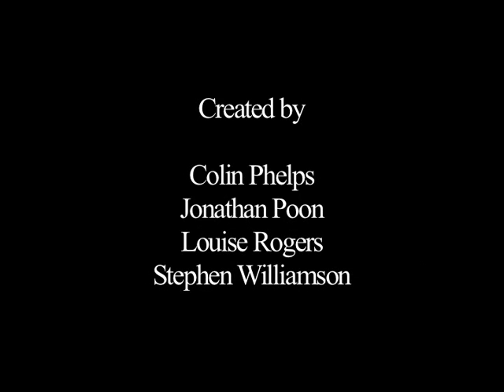The Calm After The Storm - Short Film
Second year project BSc Multimedia Technology and Design group project
Abstract short film made on Hampstead Heath. Shot using a crappy Sony PD100 Cam this is one of my first ever sound tracks that I created using Garage band before I upgraded to Logic Pro it is by no means perfect but on the whole I think an enjoyable piece to watch.

Concept and Idea - Colin Phelps

Starring Stephen Williams

Directed by:
Colin Phelps
Jonathan Poon
Louise Rogers
Stephen Williamson

Filmed by:
Colin Phelps
Jonathan Poon
Louise Rogers

Edited by:
Colin Phelps
Stephen Williams

Soundtrack - Colin Phelps